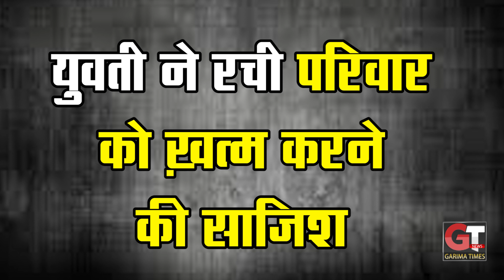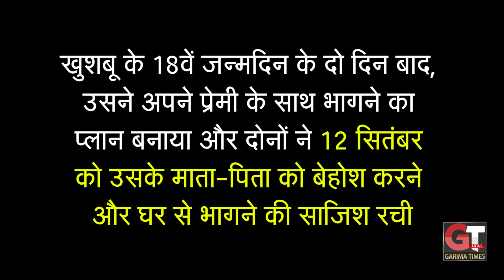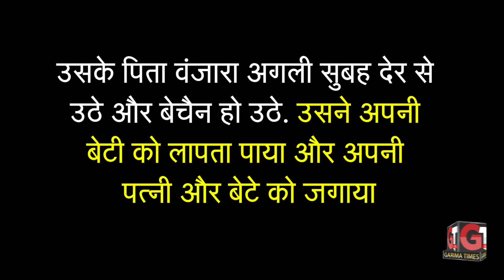परिवार को जहर खिलाकर प्रेमी के साथ फरार हो गई लड़की